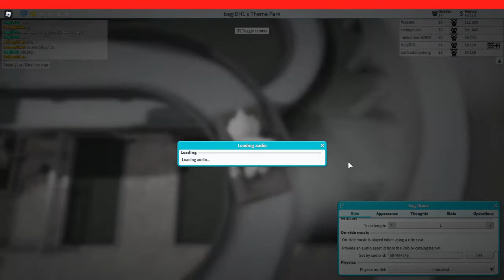Theme Park Tycoon 2 part 2